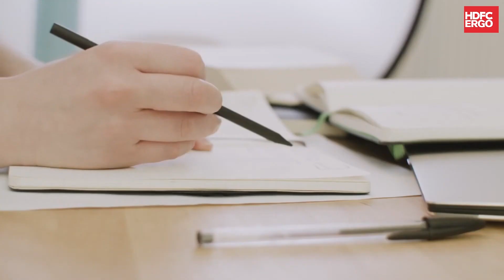Mr. Anuj Tyagi, DMD, HDFC ERGO | Sharing his Inspirational Journey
UpClose with Anuj Tyagi

Anuj Tyagi, Deputy Managing Director of HDFC ERGO General Insurance Company, reflects on his life journey—his childhood in a small town of western Uttar Pradesh, and how he dreamt big but had to do with limited means. He talks about first job selling washing machines and then the entry into the financial services space. He describes the opening up of insurance in India as “a God-sent opportunity”--to be able to combine business and commerce with the social objective of bringing in financial inclusion for people in India. Watch now.